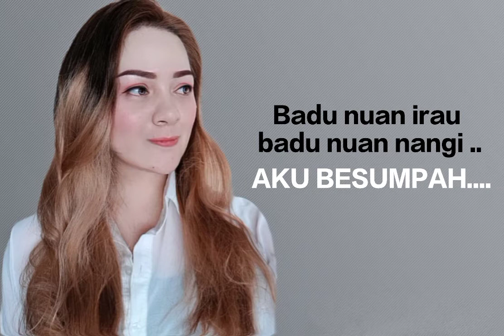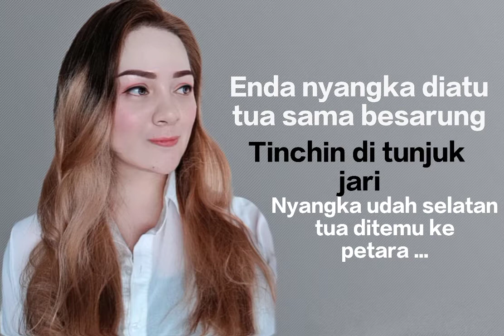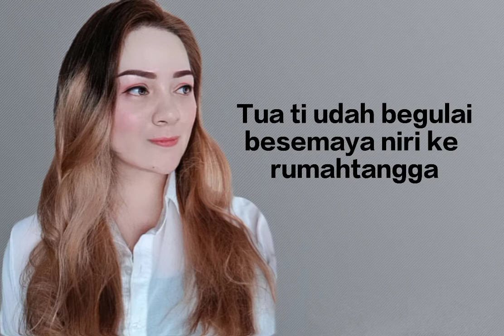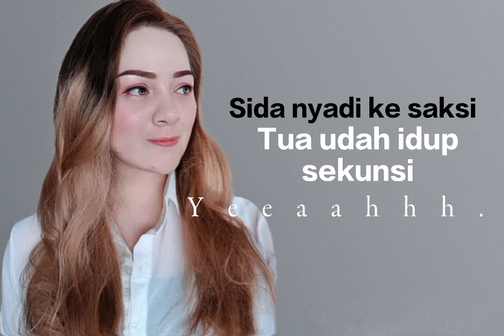Tua Ditemu Ke Petara - Ramles Walter Cover By Petricia Mimin